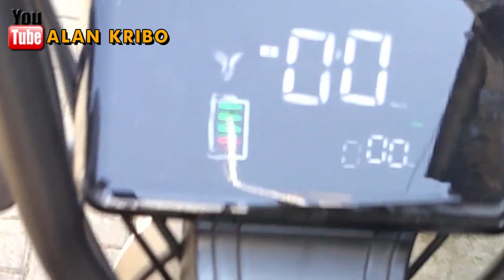Jangan Mudah Percaya Dengan akun Penjual Sepeda Murah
sepeda listrik menjamur dan banyak pilihan, untuk itu di salah gunakan olehoknum pemalas yang pengen hidup enak tanpa kerja.
*TERIMA KASIH KEPADA :*
- Team Volta Oto Denpasar.
- Mas Sidiq.
*DAPATKAN MOTOR & SEPEDA LISTRIK DISINI;*
*Volta Oto* Jl Mahendradata No 91 Denpasar, ( Ruko paling utara warna ORANGE )

Saran ;
1, Jangan Merokok
2, Kurangi Alkohol
3,Jauhi Narkoba
4, Lakukan olahraga
5, Atur pola makan
6, Jangan lupa bahagia